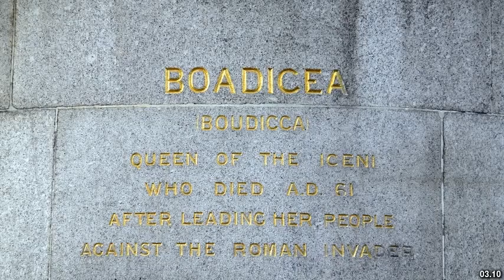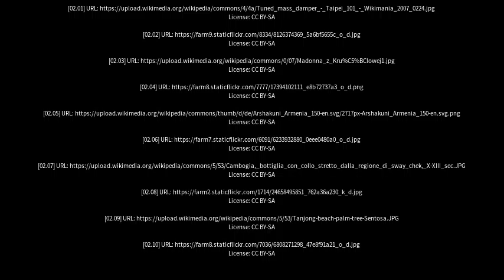Best places to visit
Best places to visit - Sway (United Kingdom) Best places to visit - Slideshows from all over the world - City trips, nature pictures, etc.